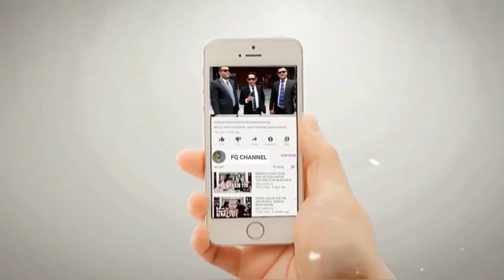KADRUN TUDUH KKN ERA PRESIDEN JOKOWI LEBIH GAN4S DARIPADA SUHARTO